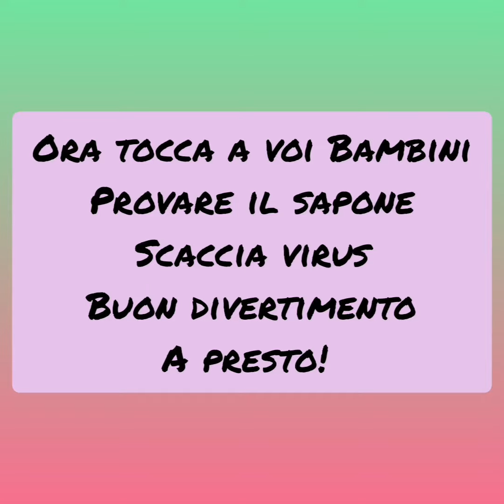Sapone scaccia virus 🧼🧪